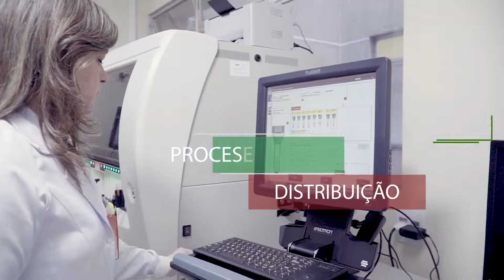ESPECIAL CRF-PR: Atuação do Farmacêutico no Banco de Sangue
O Centro de Hematologia e Hemoterapia do Paraná (Hemepar) é responsável pela coleta, armazenamento, processamento, transfusão e distribuição de sangue para 384 hospitais públicos, privados e filantrópicos que atuam em todas as regiões do Paraná.

O farmacêutico é peça fundamental em todos os processos, desde a captação de doadores, controle de qualidade, análise do sangue, processamento e distribuição de hemoderivados.

Em comemoração ao Dia Nacional do DoadorDeSangue, o CRF-PR enaltece o trabalho do Hemepar, que realiza, em média, 236 mil transfusões por ano.

Seja um doador e salve dias!